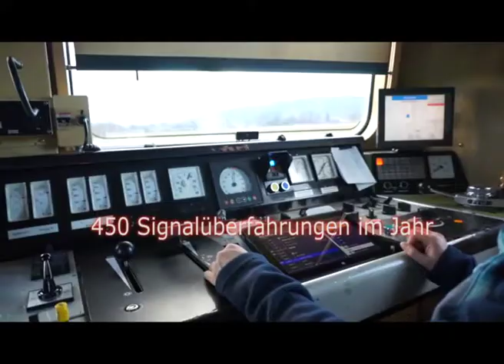Trailer Faire Zugfahrten?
Tatort Führerstand

Im Schienengüterverkehr fehlt es europaweit an einheitlichen Regelungen und Kontrollen. Arbeitszeiten werden überschritten, Ruhepausen nicht eingehalten und es mangelt an Eignung und Befähigung. Wie kann so mancher Lokführer so unterwegs sein? Wer lässt das zu? Wir brauchen faire und ehrliche Zugfahrten in Europa. Nur so ist auch die Sicherheit garantiert.

Faire Arbeit und gute Beschäftigungsbedingungen sind nur mit starken Gewerkschaften möglich. mobifair dankt der EVG (Deutschland), vida (Österreich), SEV (Schweiz), FNCTTFEL (Luxemburg) und der Europäischen Transportarbeiter Föderation ETF für die Unterstützung bei der Filmproduktion.